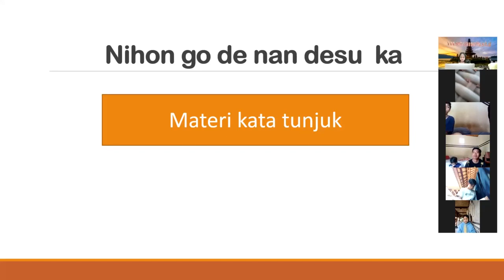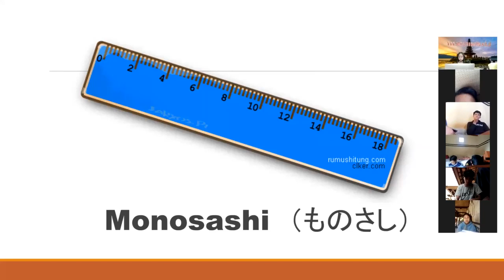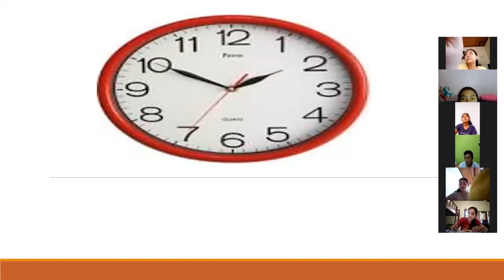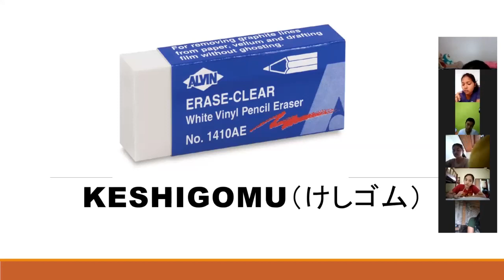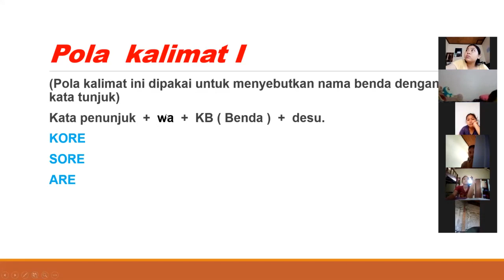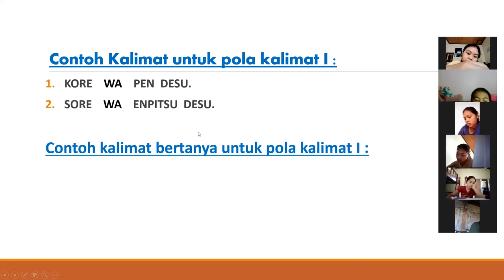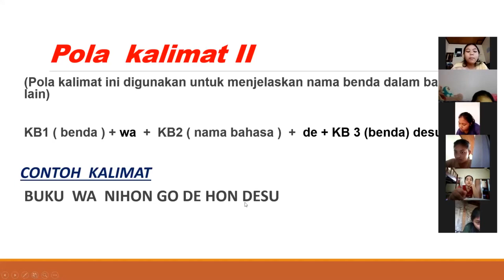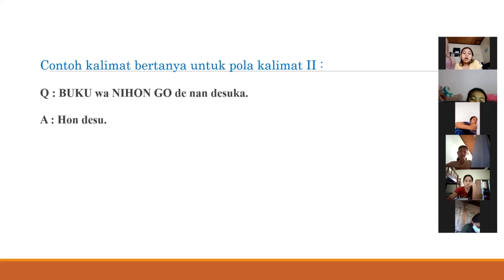Bahasa Jepang Kelas X Pertemuan 5